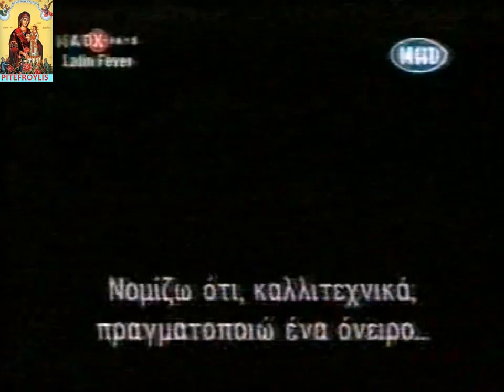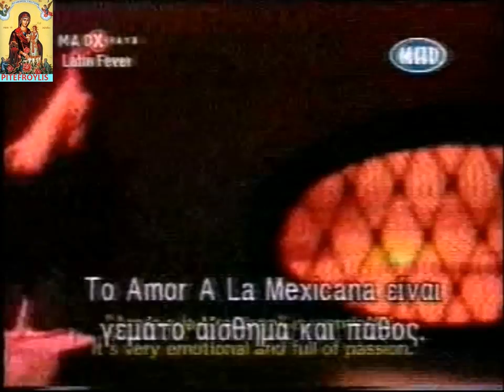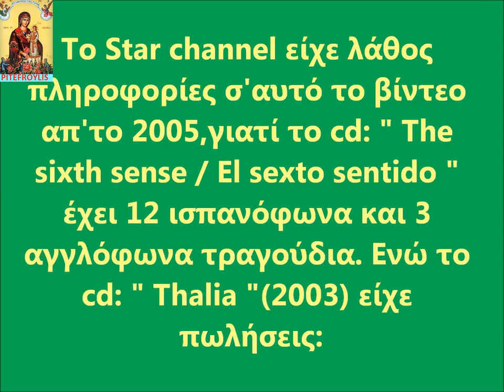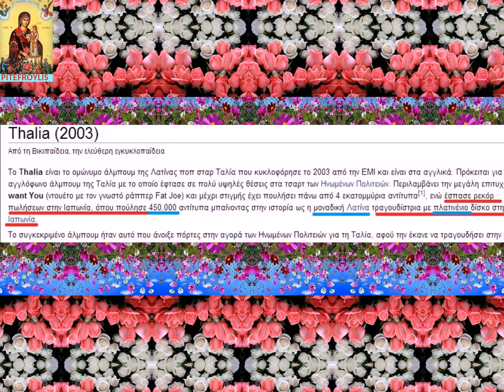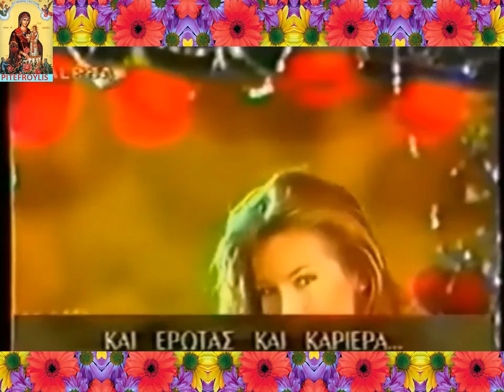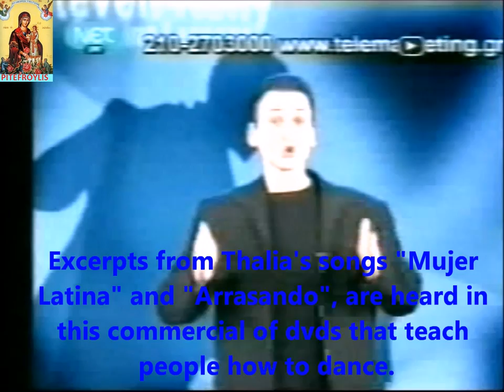Thalia in greek tv (new).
Instead of making a 3rd video called "Thalia in greek tv 3," I combined my old videos ("Thalia in greek tv 1+2"and "Commercials with Thalia,in greek tv") with new videos all from my personal archive, in order to make this one.If you have seen my old videos that constitute one part of it, now you will notice some changes in them. I hope that you will like this one as much as the previous ones and thank you for all your likes,views and comments on them!